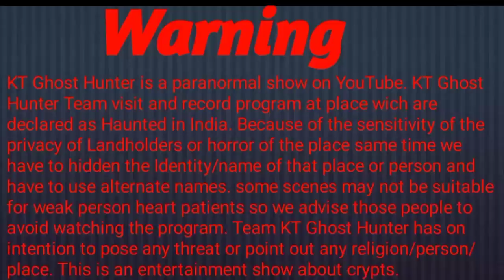মৃত্যুর মুখে পড়লাম আমরা !! Most Honted River !!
মৃত্যুর মুখে পড়লাম আমরা !! Most Honted River !! ‎@KT Ghost Hunter

আমাদের ভিডিও শুধু বিনোদনের যণ্য বানানো । বিশ্বাস অবিশ্বাস্ নিতান্ত আপনাদের বেপার ।